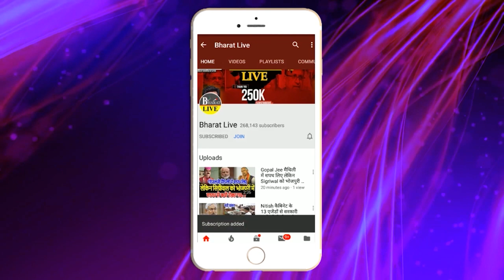हो गया फाइनल ! बिहार को मिलेगा विशेष राज्य का दर्जा ! मोदी के प्रधानमंत्री बनते होगा बड़ा फैसला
हो गया फाइनल!
बिहार को मिलेगा विशेष राज्य का दर्जा!
मोदी के प्रधानमंत्री बनते होगा बड़ा फैसला